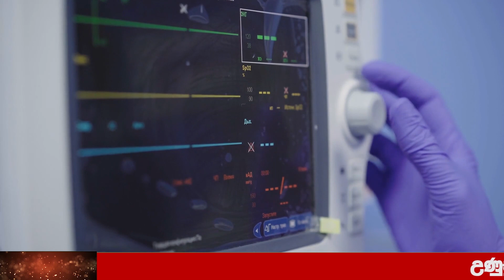Now Update | Here is special news just received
Wagathuga - වගතුග

maththala airport,
එයාපෝට්,
airport open,
kuwait sri lanka embassy,
ගුවන්තොටුපොල,
lankacnews,
lanka c news,
gossiplanka,
hiru gossip,
hiru news,
nethnews,
neth news,
ada derana,
adaderana,
nodutu lowa,
madaperadiga puwath,
ethera lokaya,
srilanka news latest,
srilanka airport,
Now Update,
New Update,
Breaking Now,
Lanka today
Lanka,
Lanka Now Update,
lanka new,
Lanka News today,
News lanka,
sinhala news,
sinhala online,
sinhala today,
just now,
Hiru today,
today hiru,
darana now,
derana sinhala,
hiru sinhala,
hiru lanka,
derana lanka,